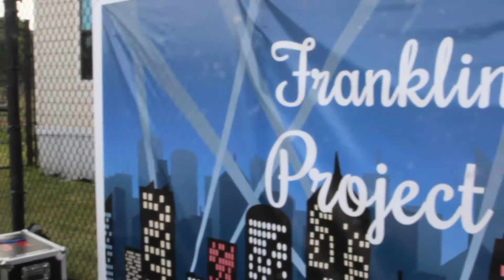Franklin HS Project Grad 2021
Here's a video recap of the outdoor project graduation for the Franklin High School Class of 2021.  Congratulations to the graduating seniors.  Much love and respect to the dedicated volunteers who make this happen year after year!